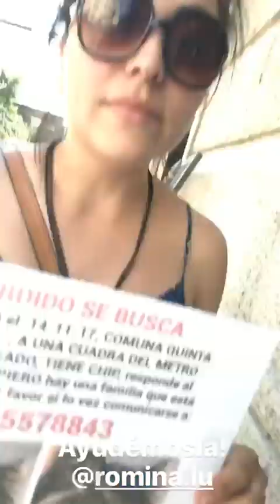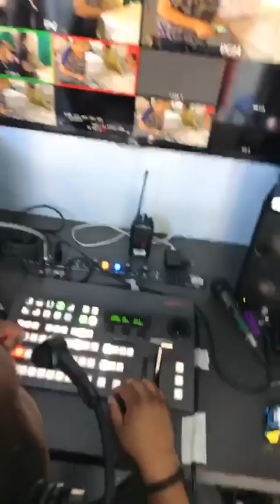KAROL JESUS LUCERO V. @KAROL_LUCEROV INSTAGRAM STORIES COMPILATION 21 DE NOVIEMBRE DEL 2017